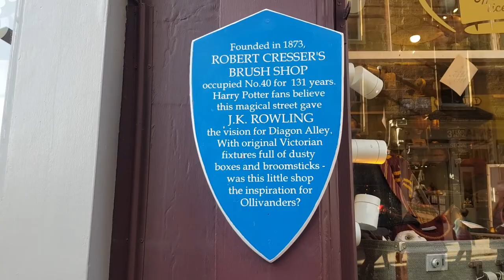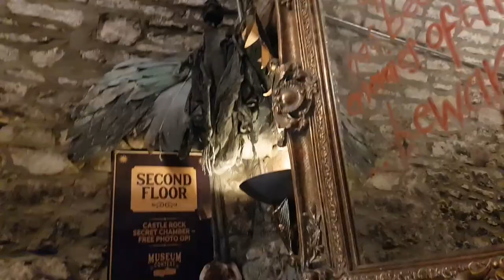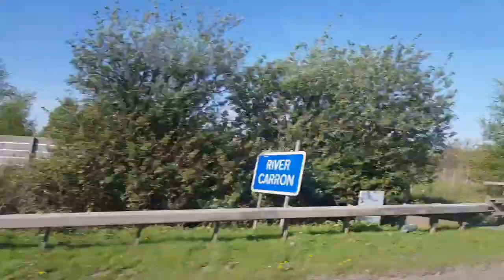Day 11 - NC500 Trip 2022 Using Park4night! Edinburgh and The Kelpies!